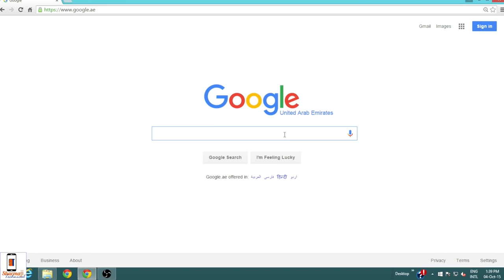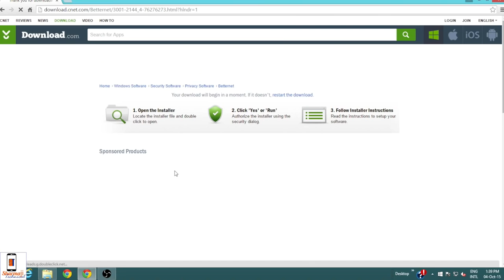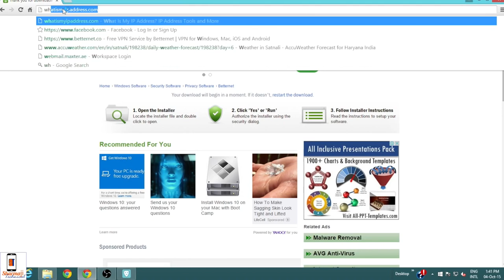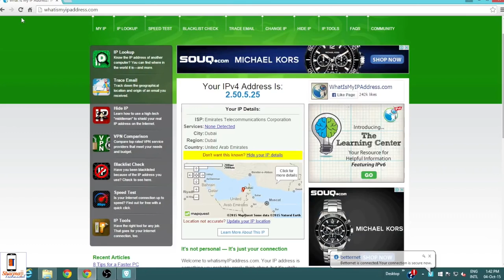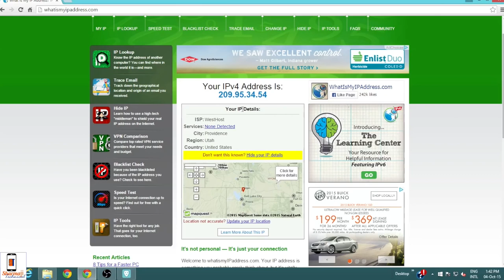Hindi Unblock all Websites on PC via VPN Tutorial Latest Video 2019